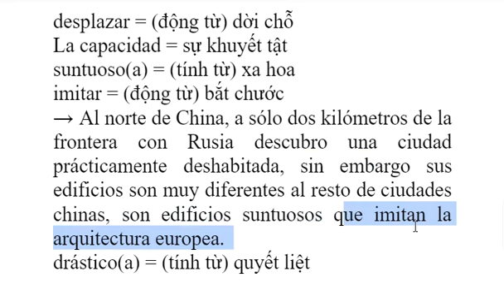từ vựng Tây Ban Nha mỗi ngày (30/03/2022)